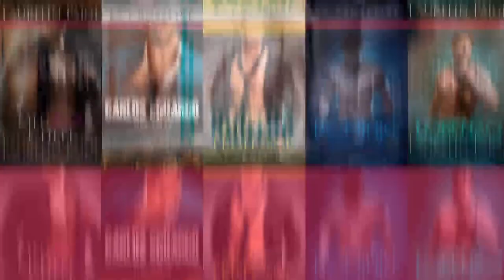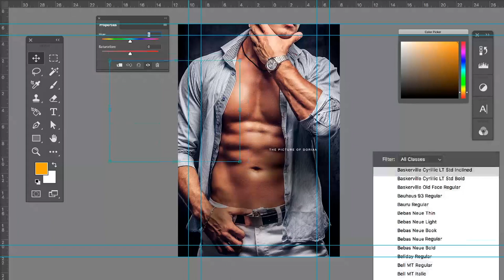e-Galaxia: Judgeable Covers Collection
*Note: This Campaign video is not created by Campaigns of the World. Creators of this campaign are mentioned below. Being a publishing house, We are just sharing with you to get some inspiration.

About Campaign:
We were always told not to judge a book by its cover. But, as it seems, people are doing exactly that when it’s time to pick their next books. So ad agency Africa and publisher e-galaxia decided to use this to entice a reevaluation of people’s relationship with literature and get them to give classic books a chance.

Credits:
Advertising Agency: Africa, São Paulo, Brazil
CCO:Sergio Gordilho
Ecd:Sophie Schonburg
Creative Director:Bruno Valenca
Copywriter:Daniel Ogawa
Art Director:Rick Garcia, Ricardo Montes
Content Director:Filipe Botton
Director of Institutional Relations:Raphael Vandystadt
Special Projects Creative Director:Monique Lima
Special Projects Manager:Juliana Leite, Fernanda Segura
Special Projects Producers:Julia Newman, Isabela Levy, Fernando Alonso
Client Services:Fernando Alonso
Media:Rodrigo Famelli
Planning:Rafael Camilo, Iago Santos
Agency Producer:Rodrigo Ferrari
Editors:Cadu Silveira, Marssola Rodrigues
Motion:Lucas Fuse, Lucas Candido